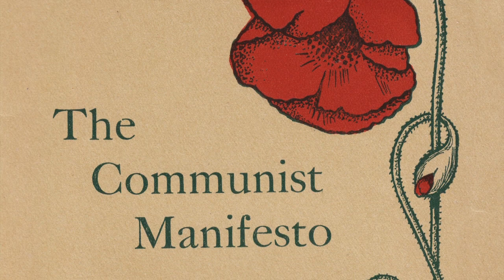How did Friedrich Engels redefine history? | World History Curriculum Sample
Excerpt from Dave Raymond's Modernity, available for purchase from Compass Classroom - How did Friedrich Engles redefine history?  Find out in this sample from Modernity, the online world history curriculum designed just for the homeschool student.

What's included in the affordable curriculum?
-27 lessons (5 videos per lesson, 47 total hours)
-4 projects
-Student Reader, 400p
-Teacher’s Guide with Scope & Sequence
-Weekly Exams
-Year-long Portfolio

This is a one-year world history curriculum, designed for middle and high school students.  High school students can earn a full high school history credit by following the suggested hourly breakdown.

To find more information, read in-depth parent reviews, or to purchase this fantastic curriculum, visit the Compass Classroom website today!